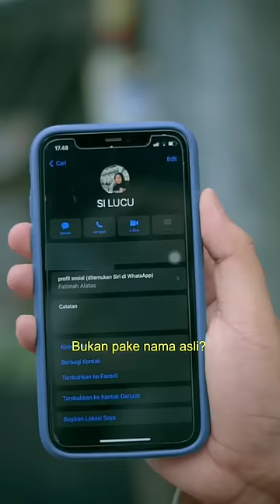Dari Hati ke Hati | Part 1